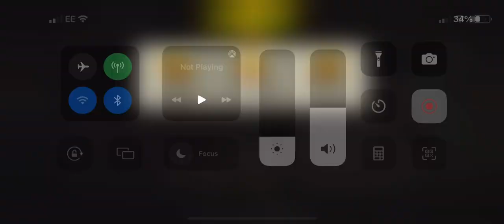Push on lvl 37